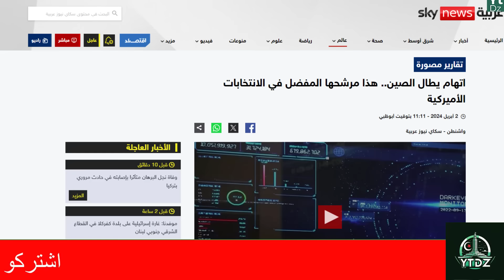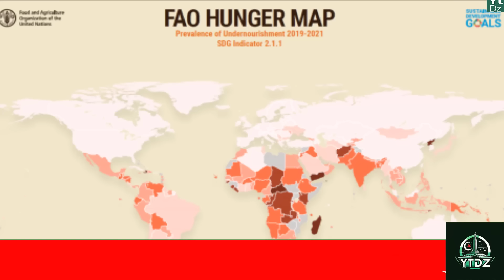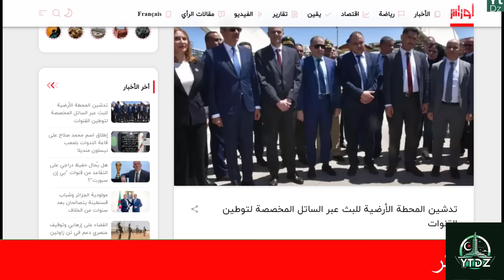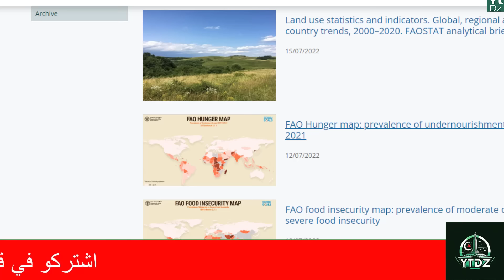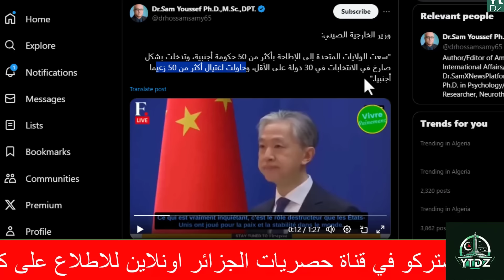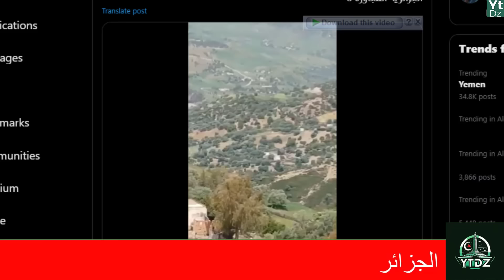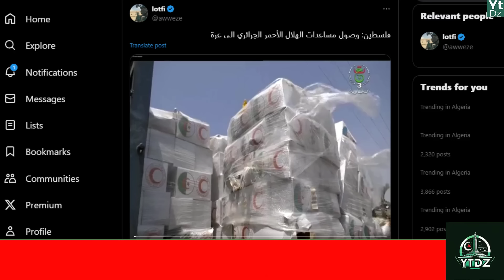الجزائر : منظمة فلاحية عالمية تصنف الجزائر مع الدول المتطورة في الاكتفاء الذاتي